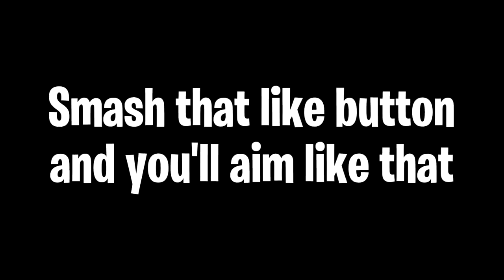Tips on How to Win Arena Mode 🥶 Controller Handcam BrockPlaysFortnite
Strikepack pro teaches how you can win arena mode easy 🥵️